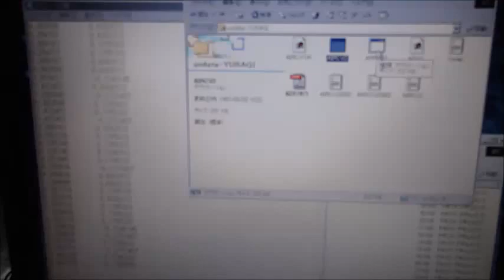‹統計的な考え方›を利用した「超音波技術」